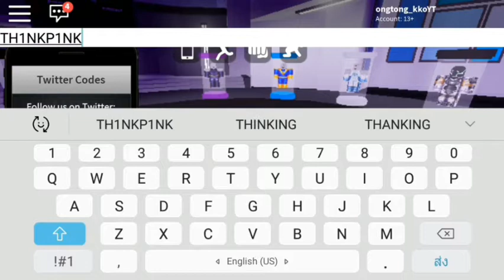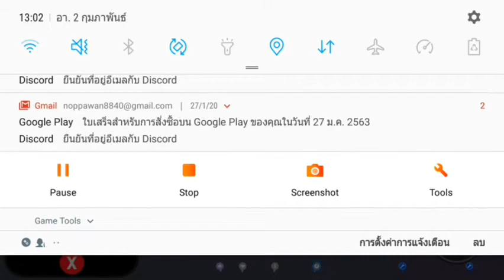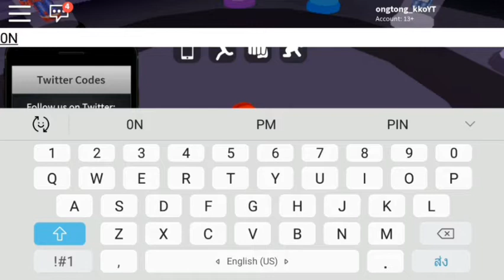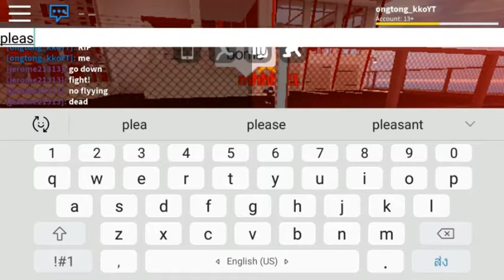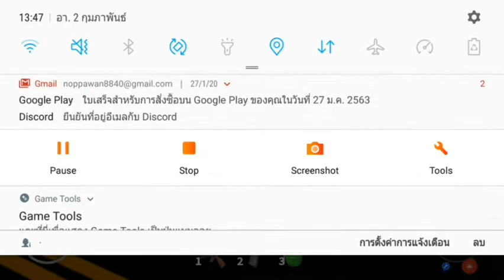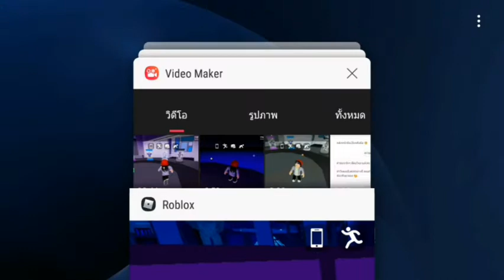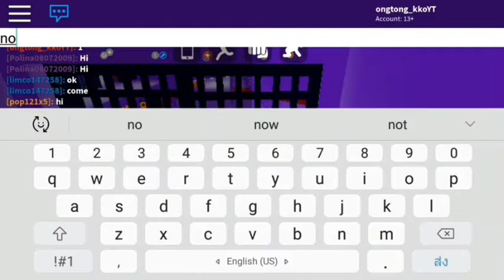Mad City แจกของฟรี บ้าน+ปืน+รถ+โค้ด|ROBLOX|MADCITY|C.KKO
ท่านผู้ชมสามารถเล่น map นี้ได้

โดยพิมพ์คำว่า mad City ในเกม roblox

หรือเลื่อนในหน้า popular

 และสามารถทำตามได้ จนกว่าจะหมดเขต

👑💎C.kko💎👑